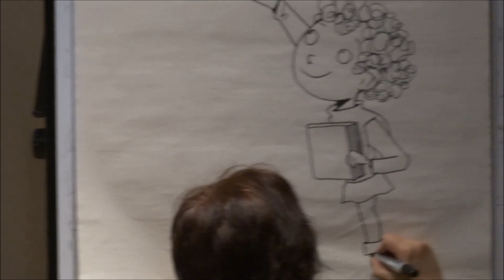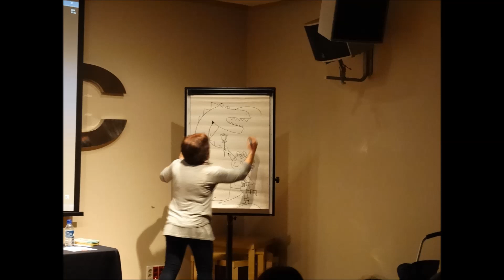L'odissea de sant Jordi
Presentació a la FNAC de l'Illa Diagonal (BCN) el dia 24 de març de 2015